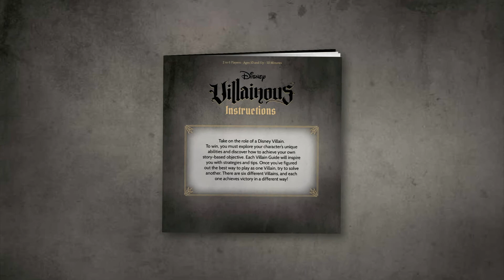Je vous explique les règles de JAFAR - VILLAINOUS en moins de 2 minutes!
Je vous explique les règles de Jafar du jeu Villainous en moins de deux minutes!

Que vous soyez curieux ou pressés, les règles sont expliquées rapidement mais assez en détail pour que vous puissiez débuter une partie en moins de deux minutes.

👥  2-6
⏱  60 min

But du Méchant :  Au début de votre tour, avoir la Lampe merveilleuse placée au Palais du Sultan et mis le génie sous hypnose.

Incarnez votre méchant favori Disney et accomplissez son objectif avant que vos adversaires n’accomplissent le leur !

00:00 Introduction
00:25 Mise en place
00:35 Capacités des cartes
00:52 Hypnose
01:06 Lampe Merveilleuse
01:23 Déplacer la Lampe Merveilleuse
01:43 Objectif

Édité par  Ravensburger et Wonder Forge